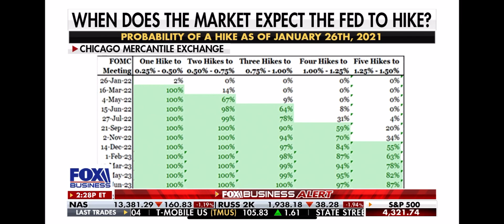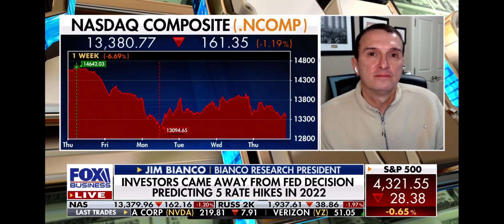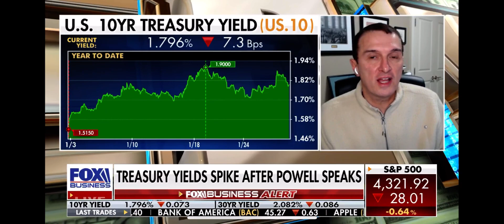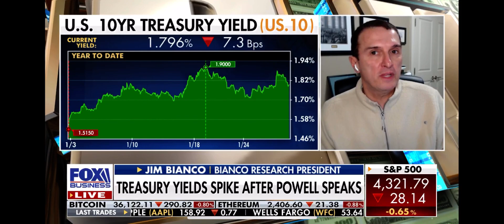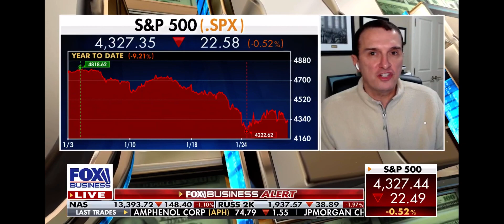Jim Bianco joins Fox Business to discuss yesterday’s FOMC Announcement, the Bond and Stock Market